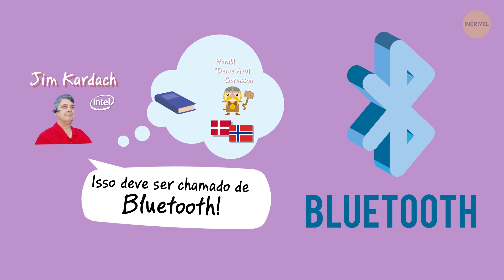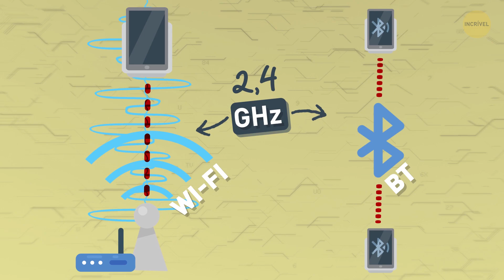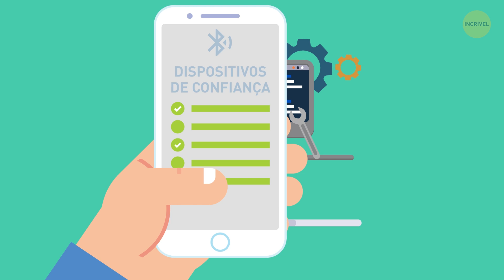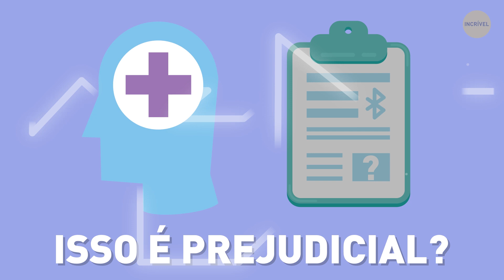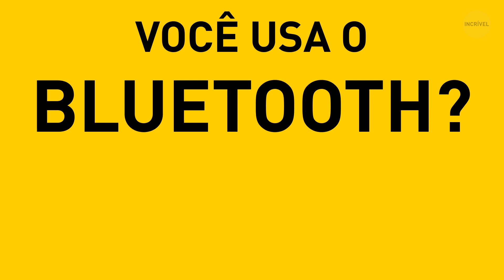Uma Explicação Simples Como Funciona o Bluetooth | A Magia dos Fones de Ouvido Sem Fio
Caixas de som sem fio e fones de ouvido, chamadas em viva-voz - qual é a mágica por trás da tecnologia Bluetooth? Como tudo isso funciona?

A ideia do que hoje chamamos de Bluetooth foi introduzida pela primeira vez em 1989. O Dr. Nils Rydbeck, que era diretor de tecnologia da Ericsson Mobile, e o inventor Dr. Johan Ullman, tiveram a ideia revolucionária de desenvolver um fone de ouvido sem fio. Foi um grande empreendimento, então convidaram o Dr. Jaap Haartsen para o projeto. 5 anos depois, ele seria o engenheiro que fez a inovação e criou o primeiro protocolo.

Demorou mais alguns anos para aperfeiçoar a tecnologia. Mas, finalmente, em 1999, eles apresentaram seu primeiro fone de ouvido hands-free para o mundo na exposição e feira de computadores Comdex em Las Vegas.

RESUMO

- Três empresas estavam trabalhando separadamente para criar tecnologias de rádio de curto alcance que conectassem computadores e diferentes dispositivos usando frequências de ondas curtas. Mas, como a invenção estava em seus estágios iniciais, a Intel, a Ericsson e a Nokia decidiram que a melhor maneira de proceder seria criar um único padrão sem fio.

- O Bluetooth funciona de maneira muito parecida com o Wi-Fi. Utiliza ondas de rádio para enviar dados entre dispositivos a curtas distâncias. Agora, enquanto o Wi-Fi faz isso para transmitir dados entre seu roteador (de onde vem o seu Wi-Fi) e seu dispositivo, o Bluetooth usa ondas de rádio entre dispositivos..

- O Bluetooth pode se conectar a 8 dispositivos ao mesmo tempo sem qualquer interferência de outros itens sem fio, como portas de garagem ou monitores de bebês.

- Os transmissores Bluetooth no seu computador e nos seus dispositivos usam 79 frequências diferentes nesse intervalo.

- Se você está se perguntando que dispositivos usam o Bluetooth atualmente, a resposta é quase todos. Telefones, fones de ouvido, alto-falantes, aparelhos de som, TVs, câmeras, carros, tablets, consoles de jogos, entre outros!

- Quando o Bluetooth foi lançado pela primeira vez, era muito fácil para alguém acessar seus dados sem a sua permissão. Mas, com o tempo, essa tecnologia se tornou mais segura.

- Existe uma tendência chamada bluejacking, em que uma pessoa ou empresa pode enviar seu cartão de visita eletrônico ou um anúncio como uma mensagem de texto utilizando o Bluetooth. Claro, quando você vê isso, quer ignorar ou entra em pânico! Mas isso é algo que acontece principalmente em lugares públicos onde todos usam seus telefones.

- A quantidade de radiação não ionizante presente nos fones de ouvido Bluetooth é muito menor do que em um celular comum.